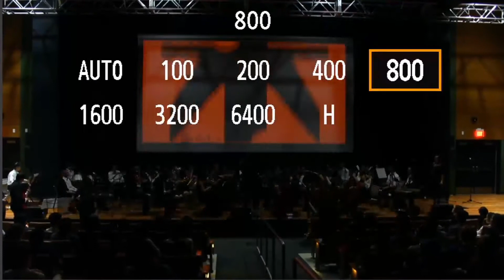Mirai Nikki OP 1 - Fantasy Mythology (Live)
♫ Original composer: Yousei Teikoku
♫ Arrangement by: Ronni Hill

PERFORMERS
♫ Solo: Katie Vu

Event: The Concert of Fates
Date: April 13 & 14, 2017
Location: UTD: Student Services Building Addition: Auditorium

The Anime Orchestra Ensemble is a fan-based, non-profit student organization that performs live music for the purposes of entertainment for the UTD community. Please support the official releases.  We thank you for your cooperation.